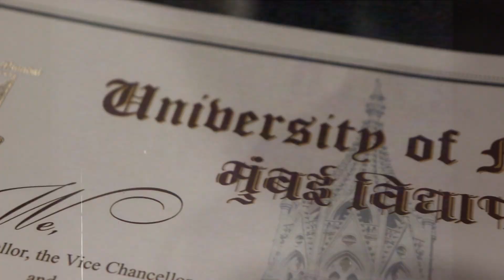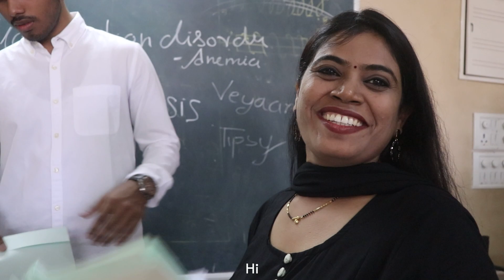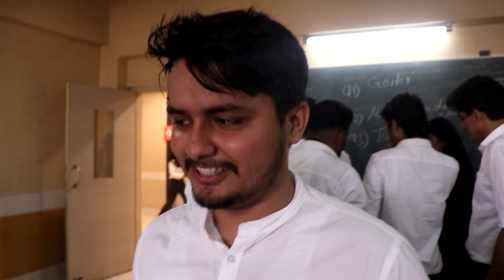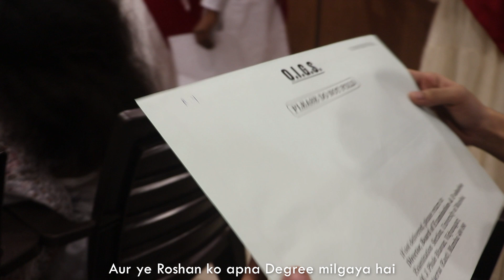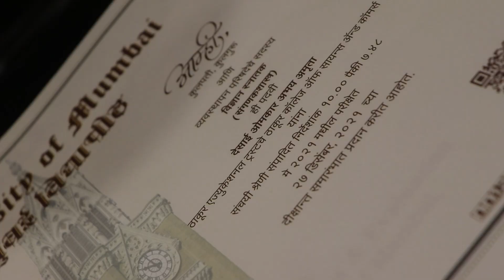Convocation Vlog | Graduation day🎓 | Omii WhatNext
Finally Omii is graduated!🎓
Unfortunately we couldn't get Farewell because of Covid so made this convocation Day vlog as a memory of Last day in the college
♡ I HOPE YOU WILL LIKE IT ♡